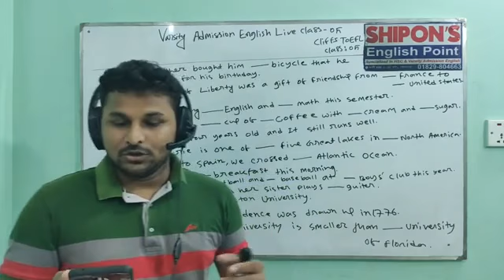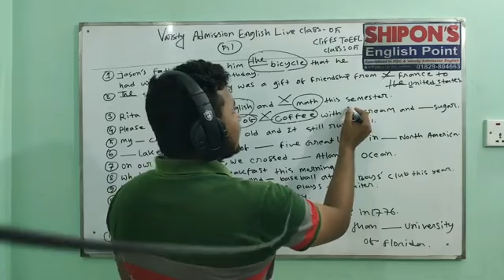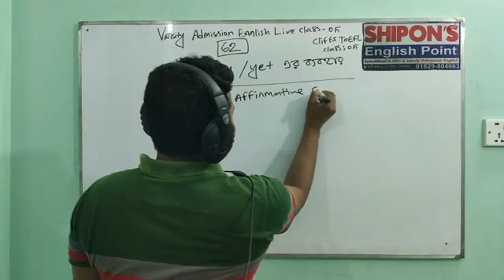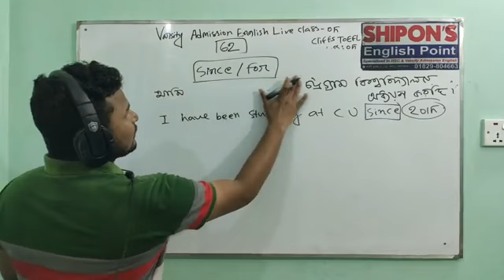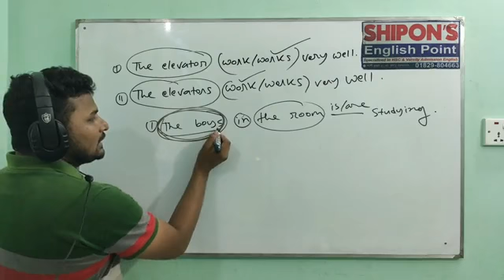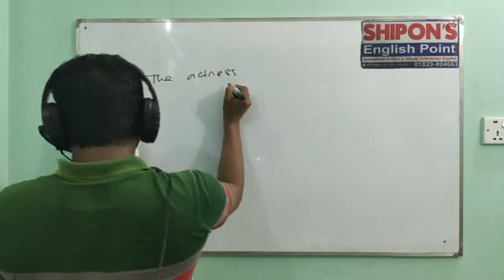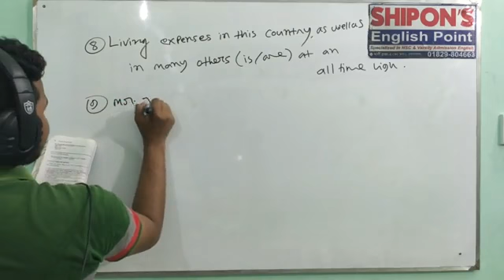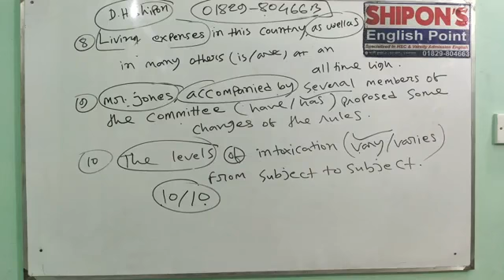Cliffs TOEFL Class:05|D H Shipon